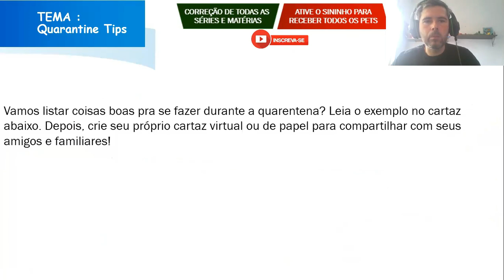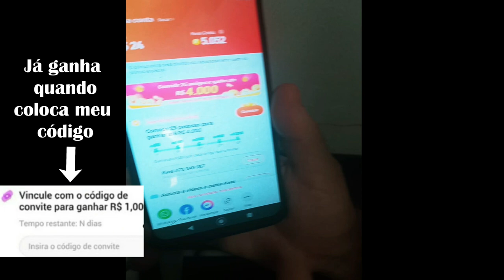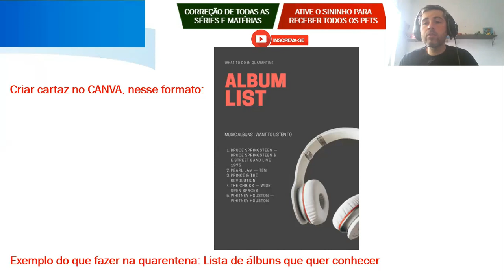Correção PET 2 (2021) - Inglês 8° ano (SEMANA 5) VOLUME 2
Meu código:
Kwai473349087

1. Clique no link, copie o meu código de convite, baixe e instale o Kwai.
2. Vincule meu código de convite para receber dinheiro imediatamente e continue ganhando dinheiro usando-o todos os dias!

Neste vídeo eu faço a correção das Atividades da disciplina de Inglês DO PET 2 2021 da SEMANA 5, VOLUME 2 do 8º ano do Ensino Fundamental.